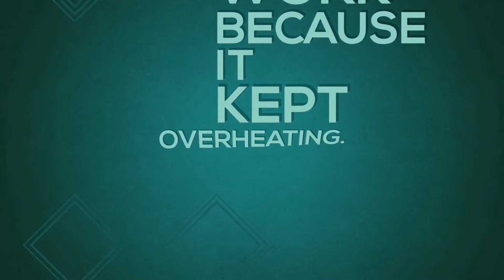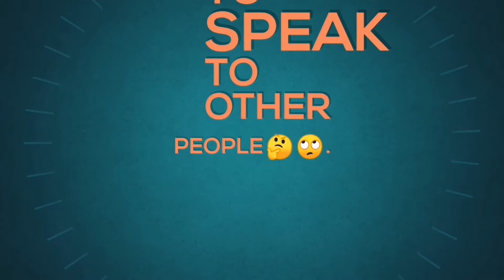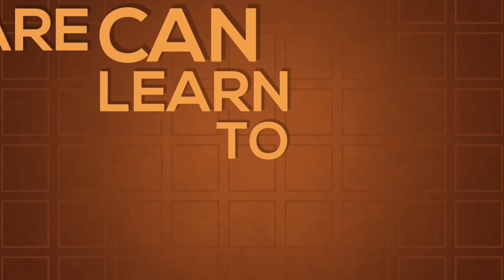7wondering Facts p64-65 p78-79